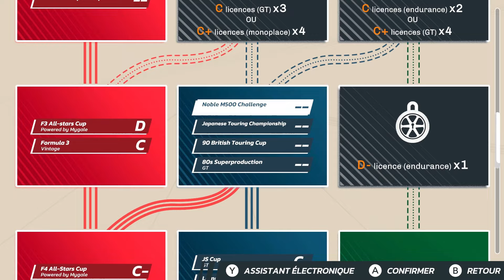HOT LAP RACING - À fond à fond à fond... un peu trop sans doute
Hot Lap racing arrive sur Switch avec la volonté de combler un manque évident. Les jeux de course "Simcade", à mi-chemin entre la simulation et l'arcade sont rares... pour ne pas dire quasiment inexistants.
Mais en même temps, s'il n'y a presque aucun jeu dans ce genre sur Switch c'est sans doute pour une bonne raison.

Fiche technique : 16 juillet 2024
Tarif EShop : 34.99 €
Textes français : Oui
Version hysique : Oui
Durée de vie : très variable... mais conséquente !

Condition de test : jeu fourni par l'éditeur

Chaque semaine sur Suliven GAMING retrouvez toute l'actualité Nintendo Switch :
📑 A tout moment un focus sur une actualité dans la rubrique "On fait le Point

0:00 Introduction
1:53 : Présentation du jeu
6:14 : mon avis sur le jeu
11:06 Top, Flop, Conclusion